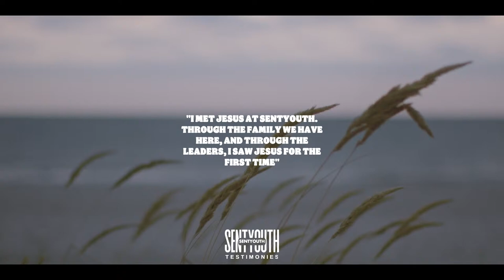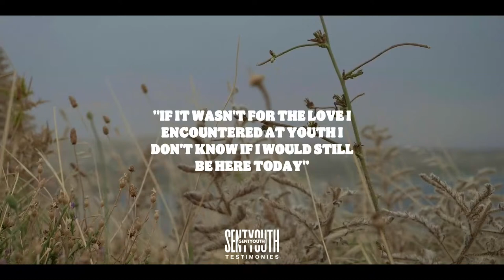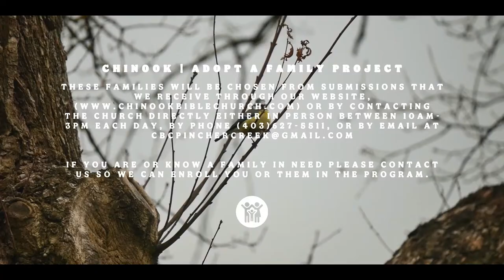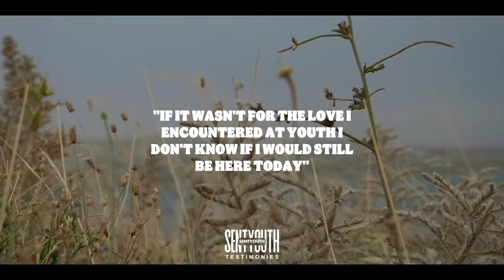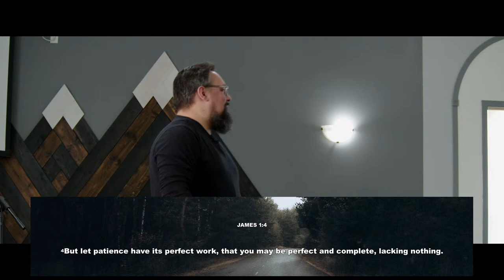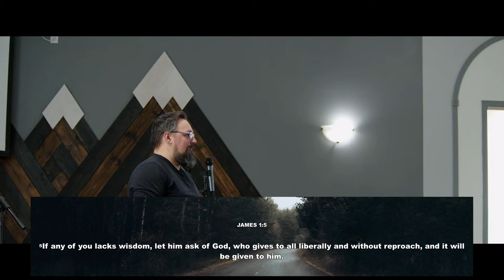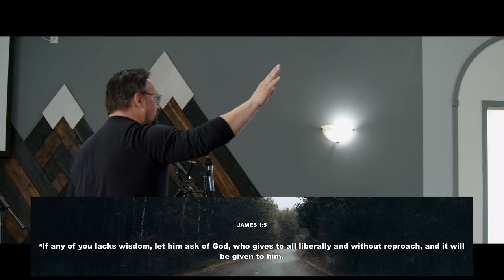Chinook Church | Sunday Service | 04. 14.2024